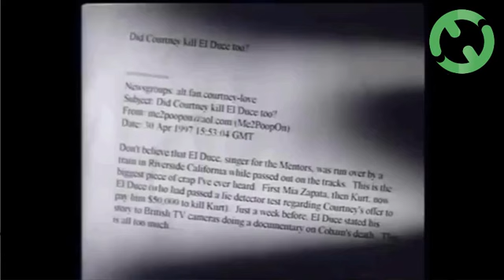¿El seguro lo paga? - Temporada 2 - Episodio 9 - Incidentes de Músicos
El 13 de julio es el "Día mundial del Rock", y para festejarlo, esta vez vimos 2 sucesos ocurridos a músicos: Kurt Cobain (Nirvana) y Dave Grohl (Foo Fighters), para analizarlos desde el punto de vista de los Seguros.

¿Tienes en mente alguna escena, vídeo o tema que te gustaría que apareciera en los siguientes capítulos? ¡Contáctanos!
¡¡En EXSE es un gusto atenderte!!